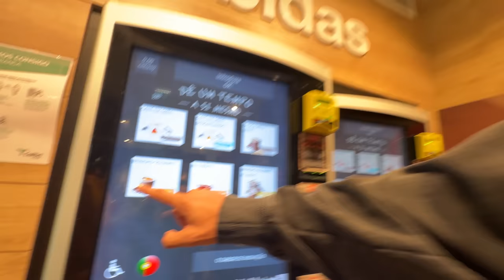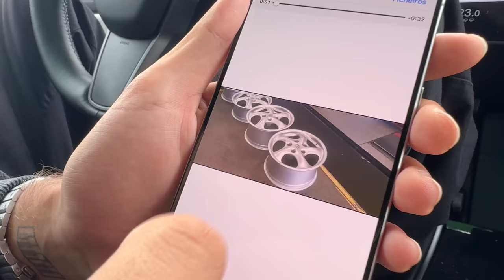vou mudar a cor do TESLA??